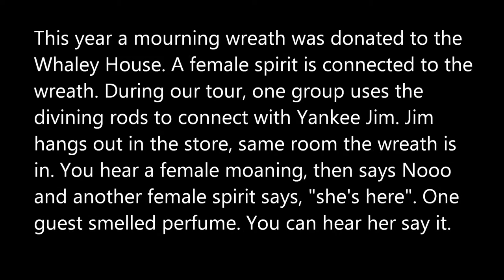The San Diego Ghost Hunters-Whaley House Ghost Tour-Moaning-No-She's Here-August-21 2015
This EVP was captured on our most recent public ghost tour in the Whaley House Museum on August 21st 2015. Recently an anonymous donation of a Victorian Mourning Hair Wreath was donated to the Whaley House. From the time the framed hair wreath was hung in the store, a female spirit who is attached to the hair wreath has been roaming the Whaley House. When we have encountered her, she seems sad, confused and scared. During this divining rod session with Yankee Jim, in the store, we directed the tour guest to ask Yankee Jim if he could point the rods to where the cigar was sitting that we had set up on the counter top in the store. We captured an EVP of a woman moaning and when the tour guest asked if the cigar was, "over in the corner there", the female spirit moans the answer, "Noooo". You can also hear one of the tour guests say, "do you smell that", in which she smelled a floral smell, when the moan was happening. You also hear a female spirit say, "she's here". Was this one of the Whaley women recognizing the new female spirit in the house? Awesome catch!